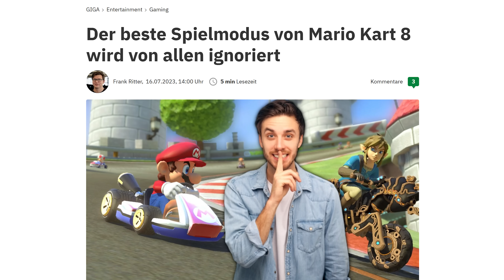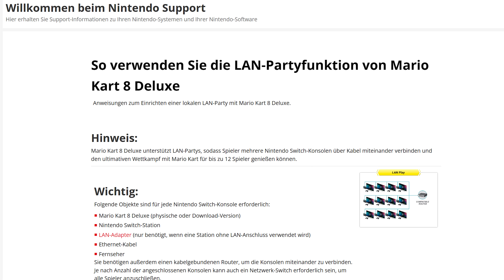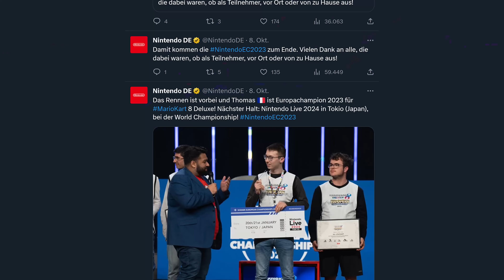Features, die (mir) in Mario Kart 8 Deluxe fehlen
Wo bleiben Triple-Items?

- QUELLEN -
Gameplay:

Mario Kart 8 Deluxe - Tour Singapore Speedway
Mario Kart DS - SNES Koopa Beach 2
New Super Mario Bros. U - Athletic
Mario Kart 7 - Rosalina's Ice World
Mario Party 9 - Bowser Jr. Battle 2
Super Smash Bros. for Wii U - Online Practice Stage
Nintendo Land - Mario Chase: Mud River Run
Kirby Triple Deluxe - Hypernova All-Stars